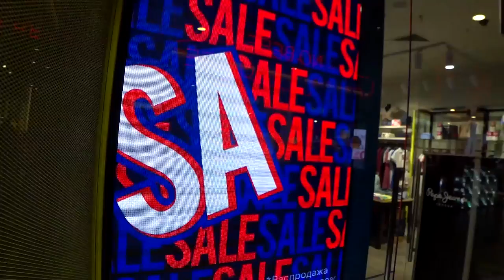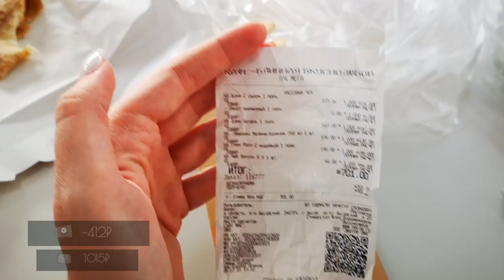🔥Тратим ДЕНЬГИ ПОДПИСЧИЦЫ🔥Шопинг ВЛОГ🔥 SilenaSway_Силена Вселенная